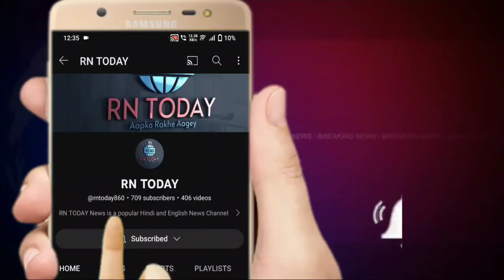खोलते कोलतार से भरे टैंकर को ले जा रहे ट्रैक्टर से टकराई रोडवेज, आधा दर्जन लोग हुए घायल | RN TODAY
खोलते कोलतार से भरे टैंकर को ले जा रहे ट्रैक्टर से टकराई रोडवेज बस, लगभग आधा दर्जन लोग हुए घायल